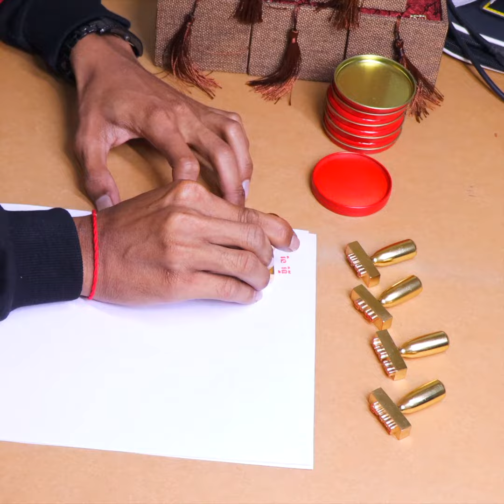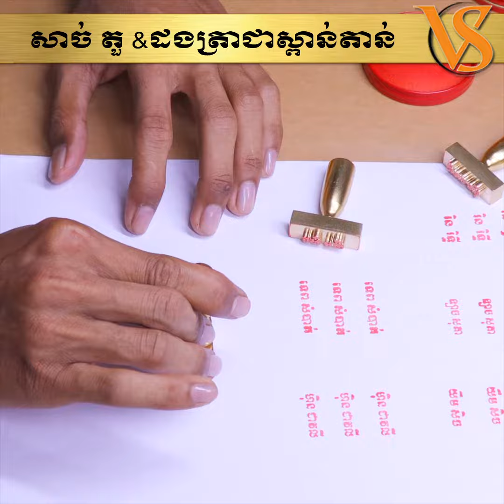របៀបប្រើនិងលក្ខណៈពិសេសត្រាស្ពាន់តាន់វិមាន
ឆ្លាក់ត្រាស្ពាន់ ទាំងតួ សាច់ត្រា និងដងត្រាធ្វើពីស្ពាន់តាន់ ជាប់ ធ្ងន់ និងធនចំពោះការអុកខ្លាំងៗនិងប្រើច្រើនគ្នា។ ធ្វើម្តងប្រើបានរហូត។ ឆ្លាក់ត្រាពីចំងាយ និង ផ្ញើជូនគ្រប់ខេត្តក្រុង។

អាស័យដ្ឋាន៖ ផ្ទះG21, ផ្លូវGoody, សង្កាត់ទឹកថ្លា, ខ័ណ្ឌសែនសុខ, ភ្នំពេញ ( ខាងកើតផ្សារតនាផ្លាហ្សា ឬ ម្តុំស្ពានអាកាសផ្សារដីហុយ )